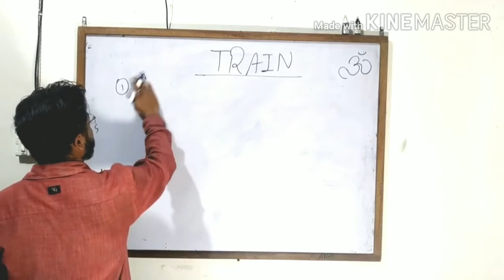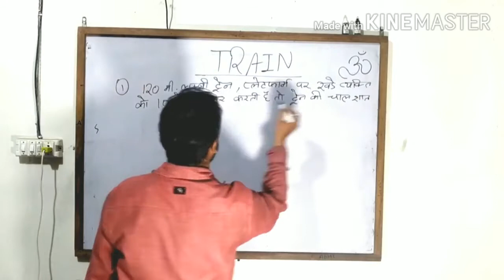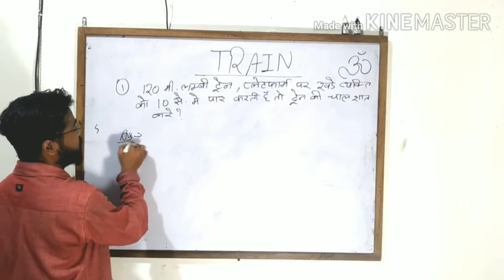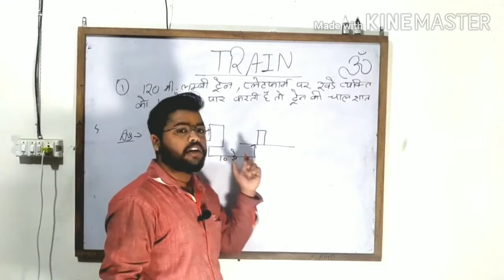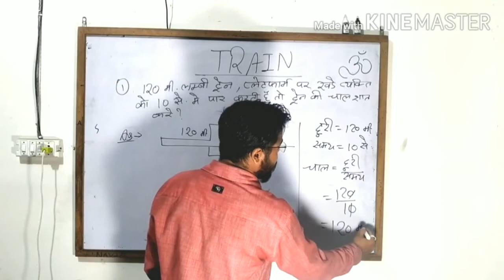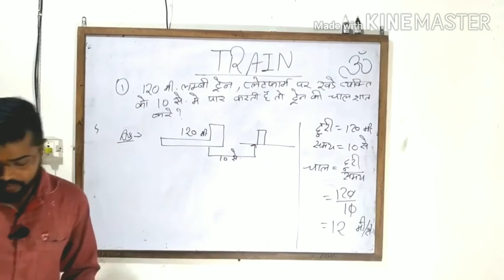Train 1st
ट्रेन के सवाल आसान